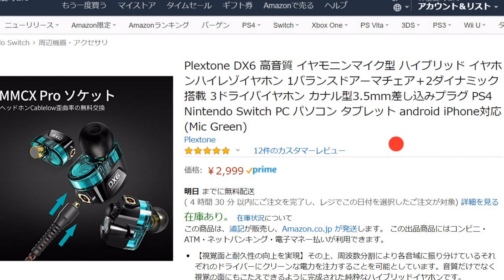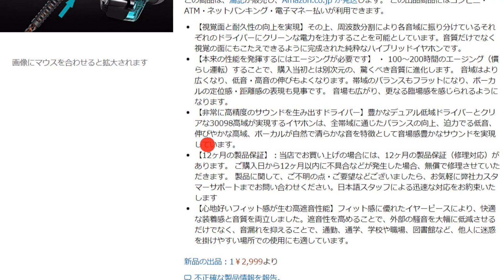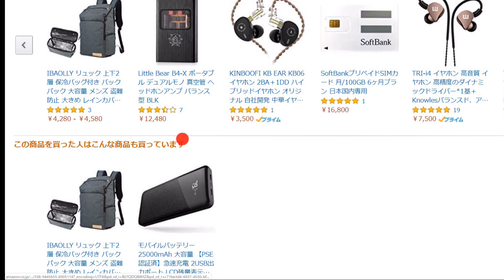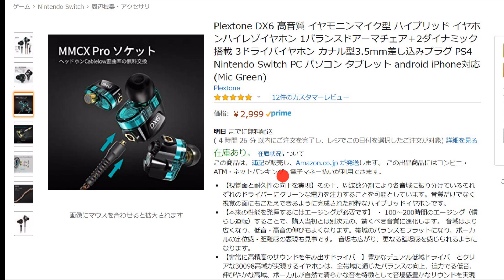ゲームに最適、3ドライバハイレゾイヤホンPlextoneDX6（新作）のレビュー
3ドライバハイレゾイヤホンPlextoneDX6
グリーン、
ブラック、

■毎週火曜日
・ピックアップ1週間限定セール